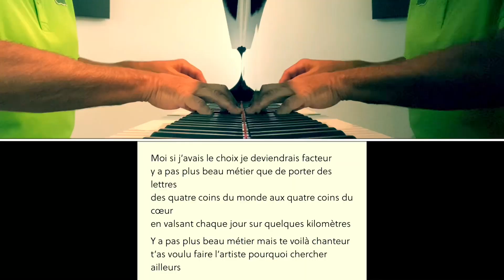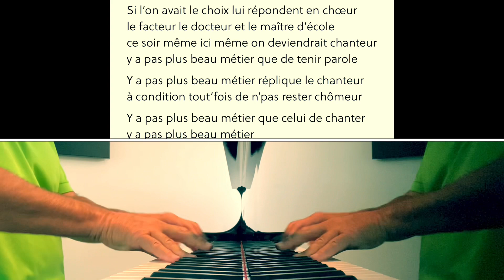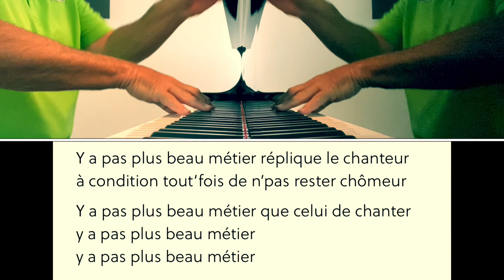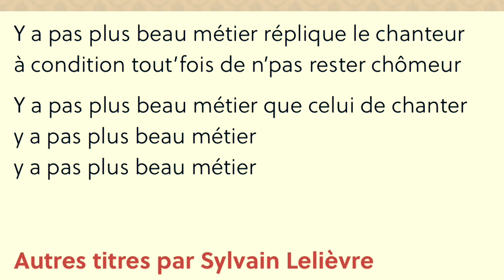Le plus beau métier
Moi si j’avais le choix je serais professeur
y a pas plus beau métier qu’interroger la vie
avec une craie blanche et des classes en couleurs
et joliment douter pour quelques yeux ravis